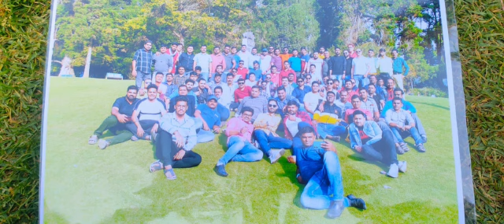My Friends👭👬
Video from Otto Faso srinivas